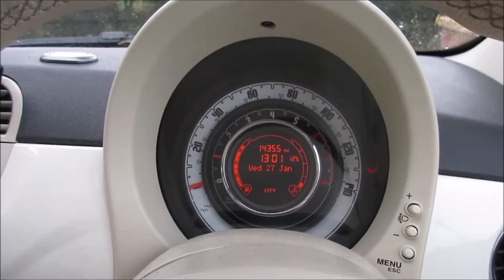Makeup Bags, Awful Parking & Bubble Baths | Daily Vlog ♡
You can now buy my handmade makeup bags on my

I am forever grateful to each and every one of you for watching!!xx